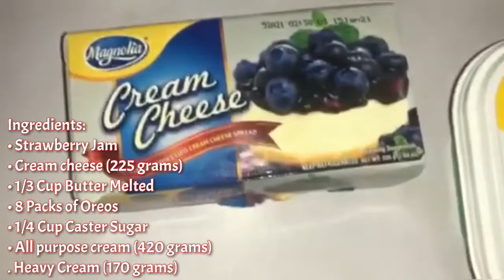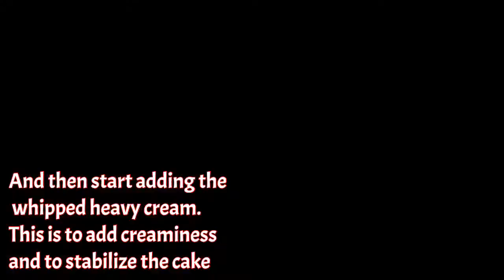No Bake Strawberry Cheesecake/ Quick and Easy Recipe! | Alice in Wonder Vlogs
Delicious cake with cheese, oreo and Strawberry | Alice in Wonder Vlogs